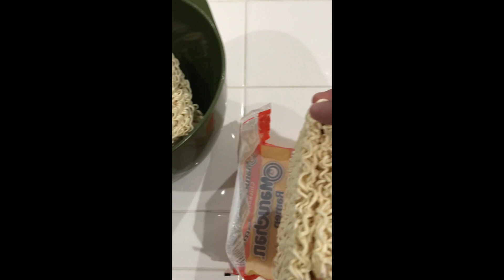SHRIMP AND BACON RAMEN STIR-FRY! (IGTV Format) How to make ramen stir-fry with shrimp and bacon.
This video was shot vertically for IGTV (Instagram TV).  I just made a quick and easy stir-fry with Ramen, Shrimp and Bacon.  Check it out and let me know what you think.

to purchase your very own awesome Almazan Serbian Chef Knife.

Link to purchase the Weber Black Kettle BBQ:

Links to purchase all of the pans and serving dishes I use:
Cutting boards

I use TubeBuddy for optimizing my channel.  I suggest that all creators use this add on! Click on this link to take you there:

Ingredients:

-Shrimp - cut into smaller pieces.
-Instant Ramen packs.  Throw out the seasoning.
-Bacon - diced.
-Carrots - diced or shredded.
-Onions - diced.
-1 tablespoon minced garlic.
-1 tablespoon ginger - minced or paste.
-2 tablespoons olive oil.

-1 teaspoon of sesame seed oil.
-2 tablespoons soy sauce.